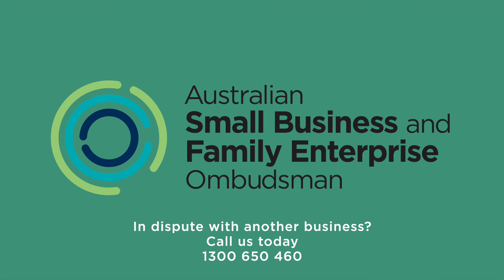Join the Retail Revolution and Grow with Google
Google Australia have put together some great FREE resources for small businesses that are looking to get the most out of going digital.